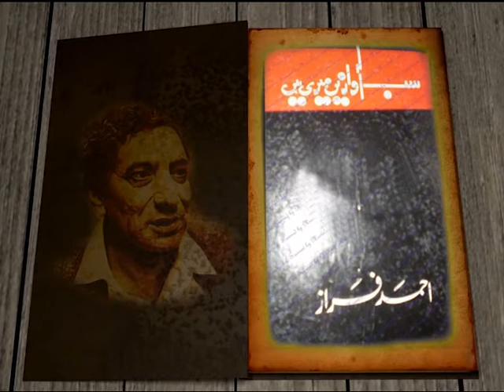Ahmed Faraz | Pakistani Poet | Ahmed Faraz Poetry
Syed Ahmad Shah better known by his pen name Ahmed Faraz, (12 January 1931 – 25 August 2008) was a Pakistani poet, scriptwriter and chairman of Pakistan Academy of Letters. He wrote his poetry under pseudonym Faraz.